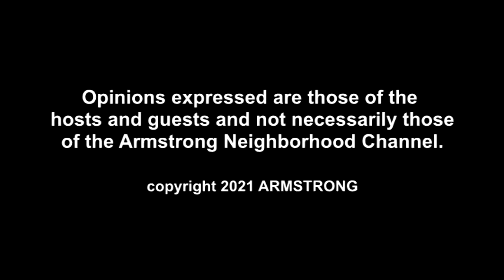The Coaches Roundtable - February 2 2021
Coaches Ed Codi, Albert Campman and George Abraham discuss Butler County sports. Today's guest Pittsburgh Pirates Pitcher, David Bednar.